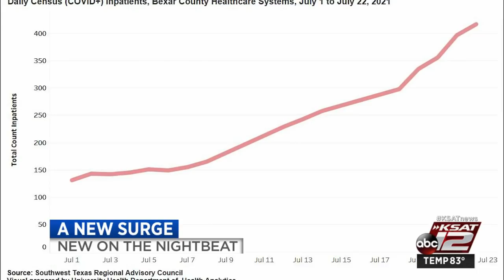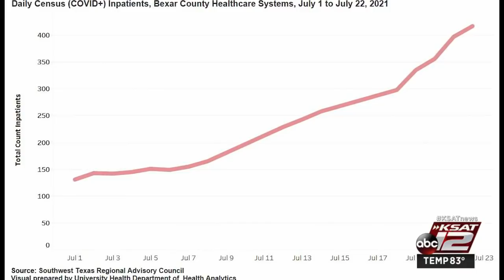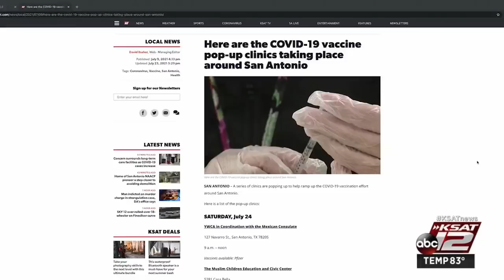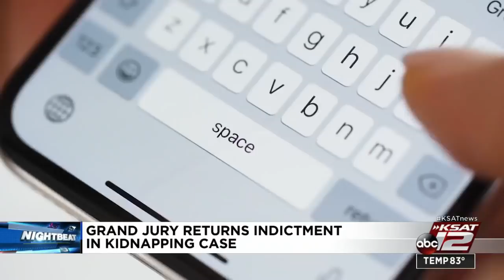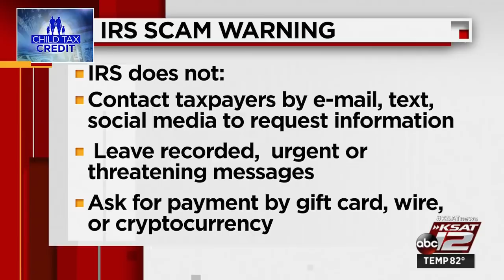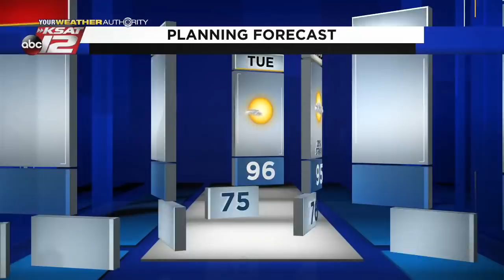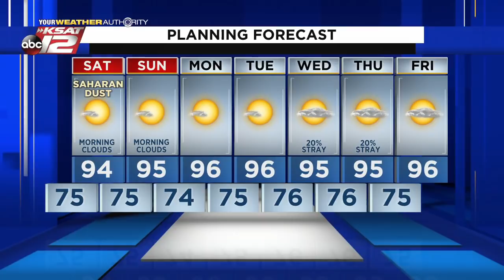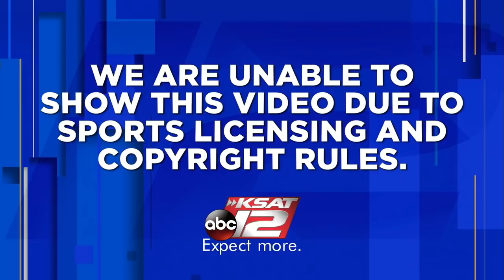KSAT 12 News Nightbeat : Jul 23, 2021